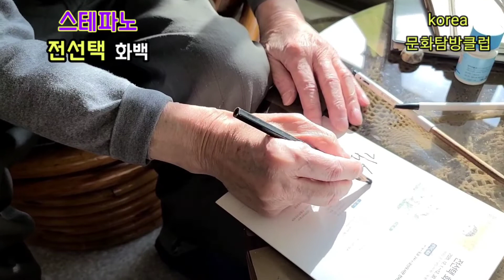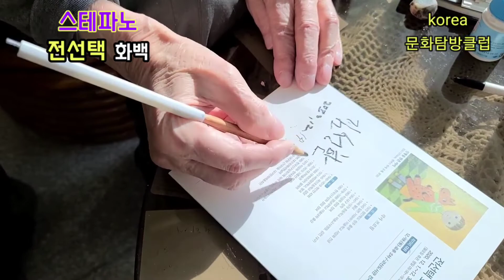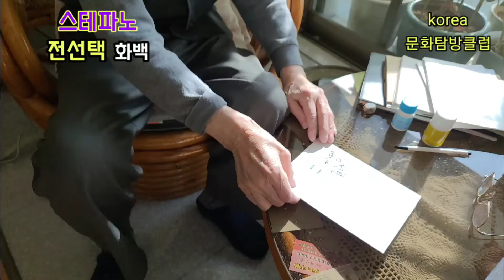전선택화백초대전1922(100세)평안북도 정주출생.1943일본가와바다 미술학교서양화전공. 2020.12.1~30)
♤작가프로필:1922년 평안북도 정주출생
1943.일본 가와바다 미술학교 서양화전공
1946.월남
1947~1976.중등미술교사(영동.김천.대구)
1954.대구정착
1969.이상회 창립 참여
1978.~1988.영남대학교 미술대학 출강
1982.한국신구상회 창립 참여
♤전시:
1945~2019 개인전43회
1945.곽산초등학교 강당
1973.버밍엄대학교 🇬🇧 영국
1995.대백프라자 갤러리
2019.대구미술관
♧1958~2010 그룹전60회
1975.이상회-
          현대공간회 교류전.국립현대미술관
1985.한국신구상회기획 파리 국제전,
          주불한국문화원
1995.대구국제 비엔날래
2009.대구의 근데미술,대구문화예술회관
♤수상
1995.대구시 미술대전 초대작가상
1996.대구광역시 작가상
■작품소장
국립현대미술관. 대구문화예술회관. 대구미술관. 대륜중고등학교. 봉산문화회관.
영진전문대학.
♤♤신매동욱수성당&경산성당
전선택(스테파노)화백.대구수성구신매동.거주
※수성구립고산도서관